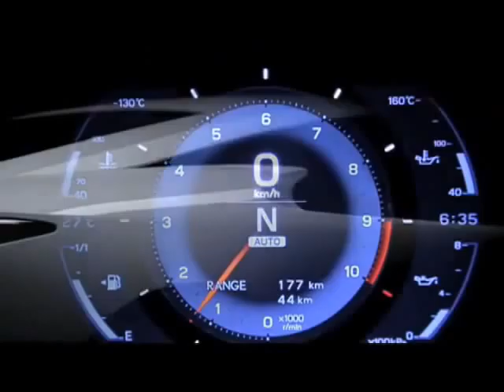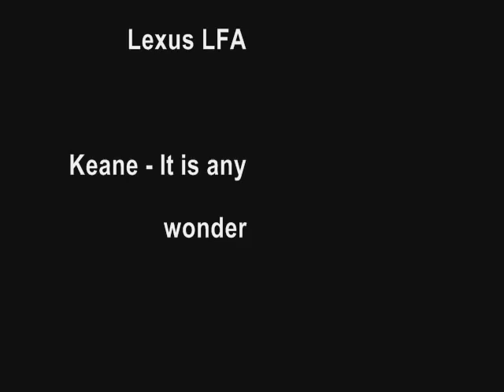Lexus LFA : Is it any wonder TOYOTA HISPANESA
Amazing car, amazing song , amazing video.

This is a tribute for this fantastic car. Hope that you like it.